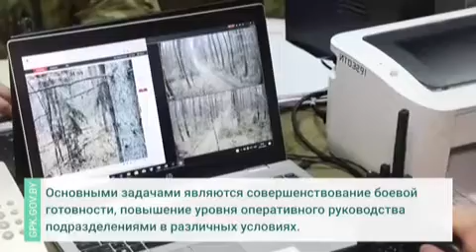В органах пограничной службы начались плановые учения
Их цель – проверка готовности частей к практическим действиям по развертыванию и функционированию пунктов управления вне мест постоянной дислокации.

По замыслу занятий создана сложная, динамичная обстановка, позволяющая максимально отработать слаженность действий подразделений.

Обучение пограничников будет проводиться в течение двух недель.